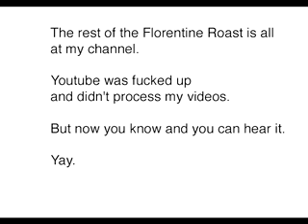Roast Reminder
Seems nobody got the end of the Florentine Roast.